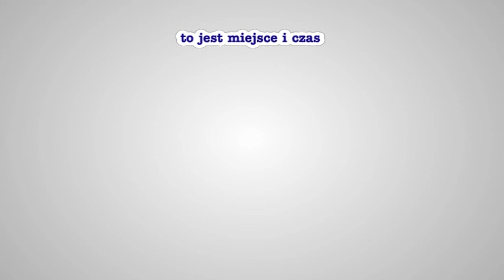Dospel CKM Włókniarz Częstochowa - Unia Leszno bieg5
Dospel CKM Włókniarz Częstochowa - Unia Leszno bieg5 ★ Przemysław Pawlicki, Łaguta, Szombierski, Musielak 3:3 (15:15) ★ relacja z meczu - bieg po biegu - jest dostępna na stronie